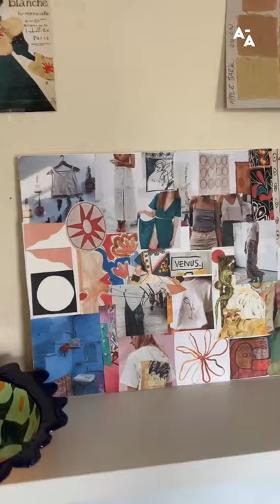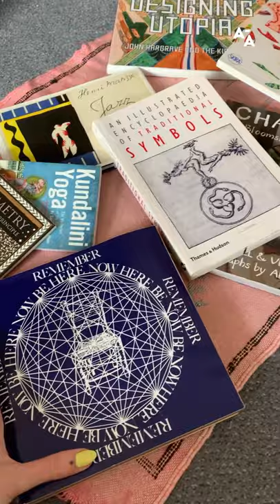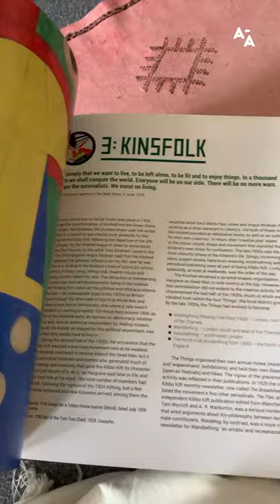Meet the artisan: a journey with Claire Sherston | Printed Textile Designer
Meet Claire, a printed textile designer based in East London.
Claire uses very different mediums as paints, ceramics, collage, natural dyes and digital patterns to express herself

Have a tour into her studio and discover her biggest inspirations! 📚✨

Among all the techniques Claire uses, natural dye is the last technique she has discovered but also the most surprising, as she says:
“I mostly just really enjoy experimenting when it comes to natural dyes and this incredible yellow color came from a plant, from the mimosa flower and it just came out so strong. With natural dyes, it never ceases to amaze me the incredible colors you can get just from plants and nature.”

Claire concludes by giving everyone a great piece of advice: “Everything leads you to what you need to be: the good moments and the bad moments and don’t let anyone else’s negativity or opinions stop you from doing what feels right for you.”
So...stop giving a damn, be yourself and be free!

0:00 Hi! I'm Claire
0:36 Welcome to my workspace
1:16 I take inspiration from...
3:02 My works
5:25 Greetings and some tips